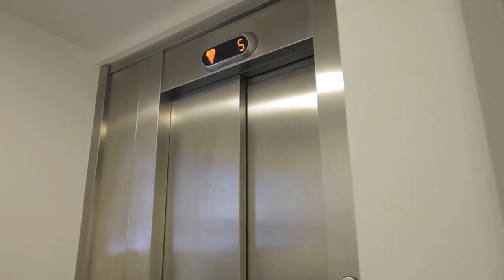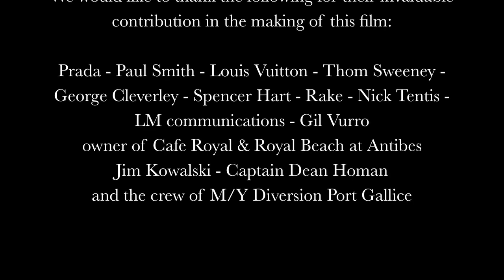Pankhurst London Presents THE ASSIGNMENT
Pankhurst London barbershop debuts film ‘Head-to-Toe’ to celebrate new range of luxury products.
Pankhurst London, the luxury Savile Row barbershop and men’s grooming experts, have launched a Sixties thriller-inspired short film  to celebrate their exciting new range of luxury head-to-toe grooming products.

Taking its cues from the timeless cool of The Thomas Crown Affair, but re-investing it with a quintessential Englishness, ‘Head-to-Toe’ is a sleek and stylish short encapsulating everything that inspires Pankhurst London: classic cinema, timeless style and enduring elegance and cool.

Featuring the exclusive new range of head-to-toe grooming products from Pankhurst London ¬– from superior bay rum and citrus-scented hair moulding creams, to lavish shave creams, aftershave gels and the signature head-to-toe shampoo – the short film is shot on location in the new Savile Row barbershop and surrounding Mayfair.

Brent Pankhurst, founder of Pankhurst London who devised the film’s concept, says: “The film epitomises everything about Pankhurst London and the Pankhurst man: luxury, style and elegance which is reflected in our new barbershop and grooming products.”
The film’s stylist Mark Anthony adds: “We wanted to use modern suits to take on that Sixties feel. The aim was to create that head-to-toe look in our film – the hair looks great, the suit looks great and the man in the film wears very beautiful shoes. A sharp suit isn’t enough on its own; you need to have the haircut, the shoes and the details too. That’s the idea behind Pankhurst’s concept of head-to-toe grooming.”

The film, featured on pankhurstlondon.com, is a natural extension of the Savile Row barbershop itself: part speakeasy, part classic member’s club, where Sinatra’s music plays in the background and Steve McQueen’s portrait hangs on the wall above the leather barbers’ chairs, drinks’ cabinets and classic films onscreen.

Visit  PankhurstLondon.com, where you can  find the full range of Pankhurst London Men's luxury styling products.

A film by Brent Pankhurst & Mark Anthony Bradley